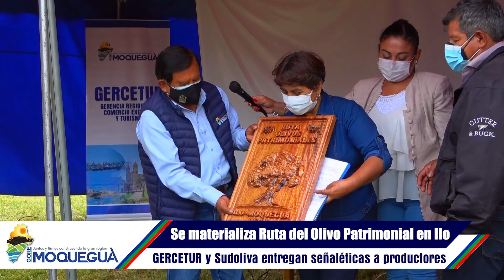Entrega de señalética para la Ruta del Olivo Patrimonial del Sur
Los fundos que cuentan con Olivos Centenarios en Tacna, Moquegua y Arequipa, están debidamente identificados e integrados en la "Ruta del Olivo Patrimonial del Sur".

La iniciativa de la Gerencia Regional de Comercio Exterior y Turismo (GERCETUR) y la organización Sudoliva, permitió la organización del primer Concurso Internacional de Olivos Patrimoniales de América y la estandarización de la señalética que identifica a cada fundo.

La historia de la cultura olivícola nos integra y nos deja como legado el enorme potencial turístico y exportador.